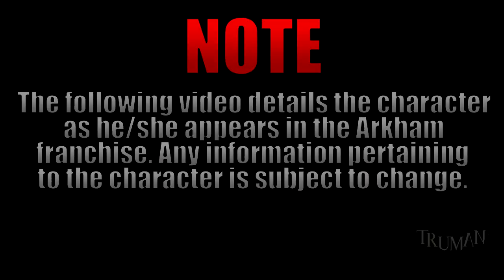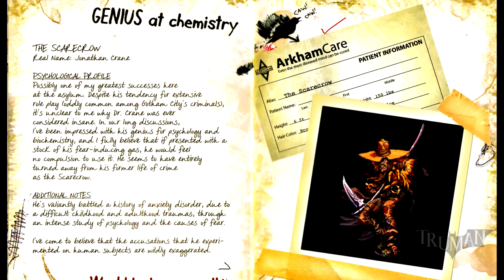Batman - Characters of Arkham: Scarecrow (Jonathan Crane)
A lot of you have been requesting it and here it is. Characters of Arkham on Scarecrow.
Be sure to let me know which character to do next!